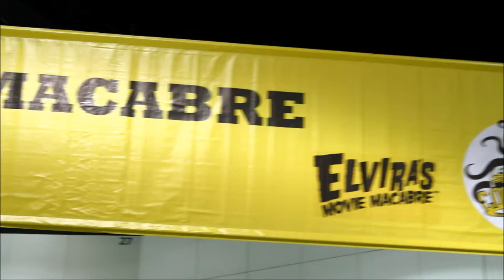Behind the Scenes at Stan Lee's Comikaze 2012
Get a look behind the scenes into the set up of Elvira's Macabre Museum and the Jurassic Park gates at Stan Lee's Comikaze 2012.

"God Created Dinosaurs,
God Destroyed Dinosaurs,
God Created Man,
Man Created Comikaze"
~ Josh (Creator of Jurassic Con)

Stan Lee's Comikaze 2012
September 15-16, 2012 at the Los Angeles Convention Center

You Know Whaaa!